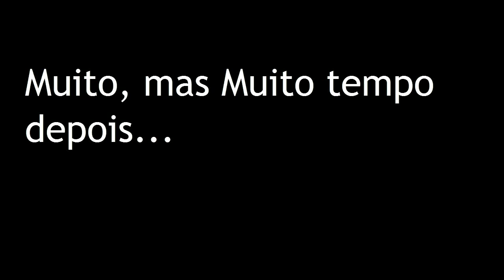Minecraft - Aprendendo a jogar - Dicas Básicas - Achando a primeira Vila #10